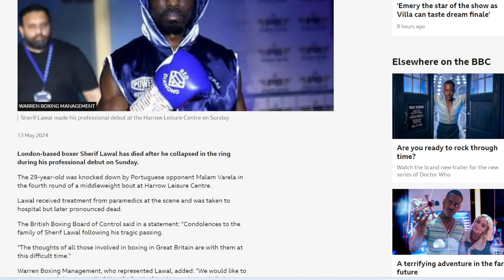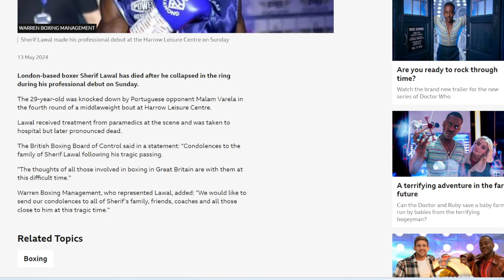British Boxer Sherif Lawal passes away on Pro Boxing Debut| This is why Ryan Garcia must be BANNED.